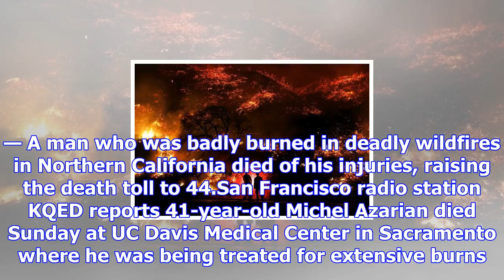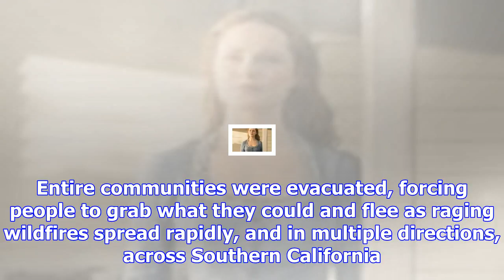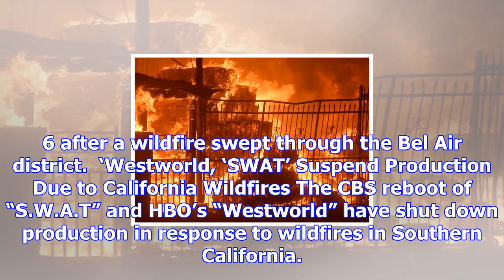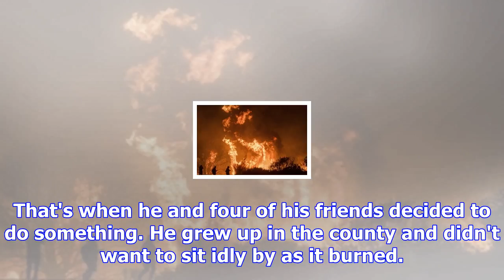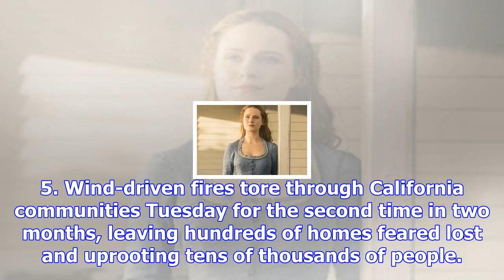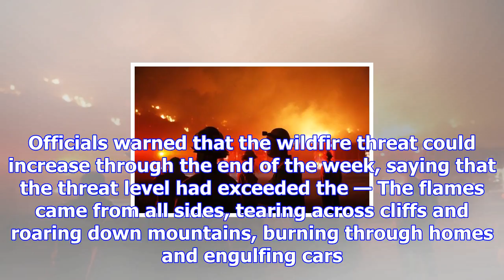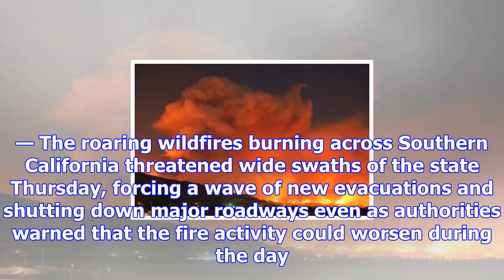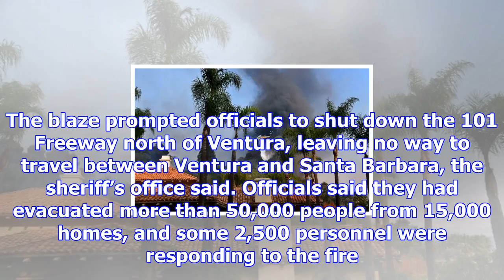Raging wildfires tear through southern california as officials warn of increasing danger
SANTA ROSA, Calif. — A man who was badly burned in deadly wildfires in Northern California died of h...